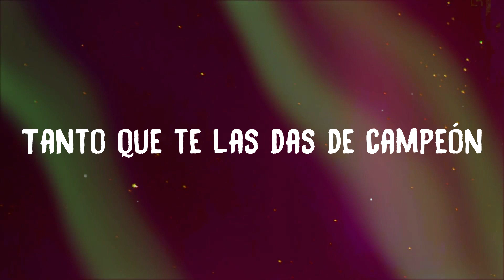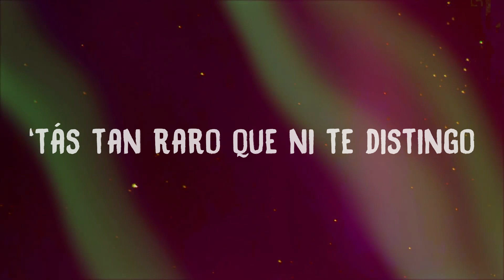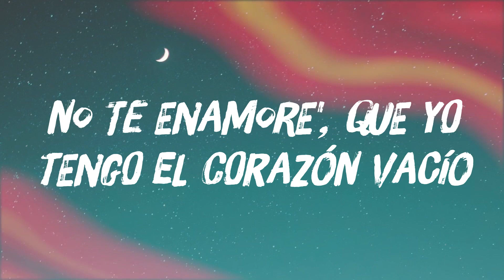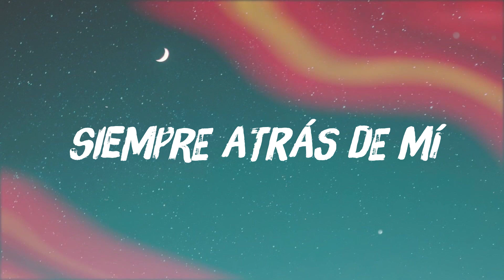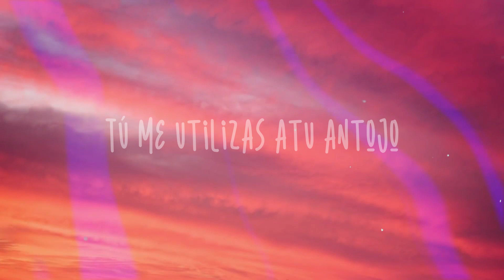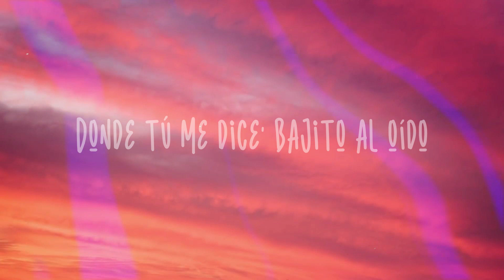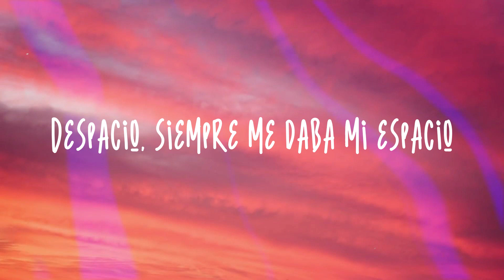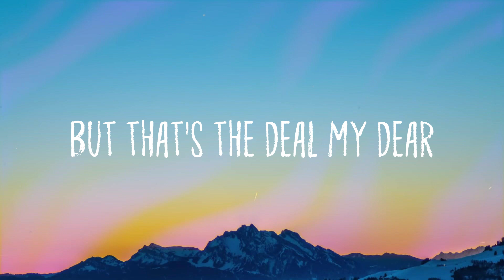Bzrp Music Sessions, Vol. 53 - Bizarrap, Shakira {Letra}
Una loba como yo no
  Está pa’ tipos como tú
  Con una igualita que tú
  Entendí que no es culpa
  Mía quе te critiquen
  Con la prensa en la puerta y la
  Deuda en Hacienda
  Te creíste que me heriste
  Y me volviste más dura
  Las mujeres ya no lloran
  Las mujeres facturan
  Claramente
  Es igualita que tú
  Y por eso estás con
  Una igualita que tú
  Yo te deseo que te vaya bien con
  Mi supuesto reemplazo
  Pero trabaja el cerebro
  Un poquito también
  Yo te desocupo mañana y si
  Quieres traértela a ella
  Que venga también
  Y una loba como yo no
  Pa’ tipos como tú
  A ti te quedé grande y por eso
  Estás con una igualita que tú